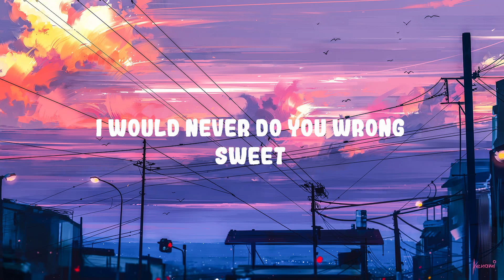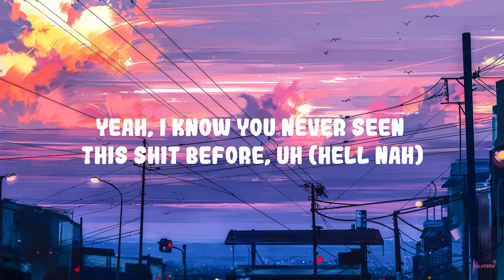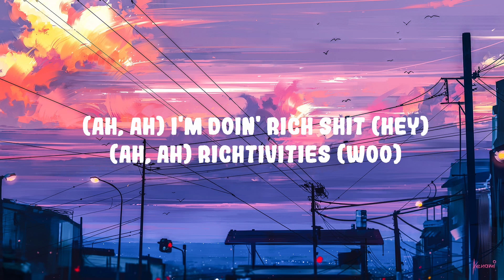Saweetie - RICHTIVITIES | Top Best Song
(Lyrics):
[Intro]
I will never, never, never, never, never
Pretty Bitch Music
I would never do you wrong
Sweet

[Chorus]
(Ah, ah) I'm doin' rich shit
(Ah, ah) Pretty bitch shit
(Uh, ah, ah) I'm doin' rich shit
(Ah, ah) Richtivities (Woo)
(Ah, ah) Richtivities

[Verse 1]
Super fine, bills paid, doin' fine
True to time, give me brain, use your mind
Pussy wet, I'm a water sign
Don't forget, expensive bitch by design
Throw it back, you know I ain't holdin' back
Sixty-nine, we could be my zodiac
I'm a catch, hourglass no snitch
Get the racks, take a trip, go relax

[Pre-Chorus]
Pretty bitches get down on the floor (On the floor)
Touch your toes, bust it open like a pro (Like a pro)
Yeah, I know you never seen this shit before, uh (Hell nah)
Make the money, spend some money, get some more (That's right, let's go)

[Chorus]
(Ah, ah) I'm doin' rich shit (Hey)
(Ah, ah) Pretty bitch shit (Hey)
(Ah, ah) Richtivities

[Verse 2]
Poke it out, ass fat, showin' out
Goin' out, liquor shots pourin' out
Big amounts, never have to go without
Money talk, bank account word to mouth
Private jets, first class, not a flex
Post a pic, shut down the entire net
Not impressed, what competition? I'm the best
I confess, pretty bitches run the West

[Pre-Chorus]
GetL down on the floor (On the floor)
Make the money, spend some money, get some more (That's right)

[Outro]
Pretty bitches get down on the floor (Get down on the floor)
Touch your toes, bust it open like a pro (Bust it open like a pro)
Richtivities
Richtivities